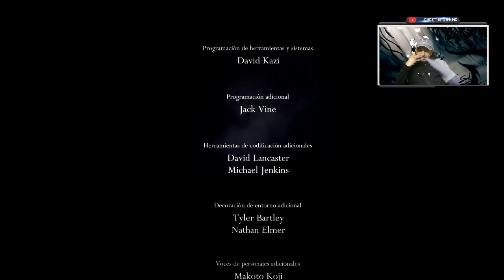Hollow Knight |68| Segundo final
En este vídeo: otro final. casi está esto ya
Descripción juego: uno de los mejores metroidvania...con eso basta
Nombre: Hollow Knight
Compañía: Team Cherry
Año: 2017
Lenguajes: multi
Tipo de Juego: metroidvania